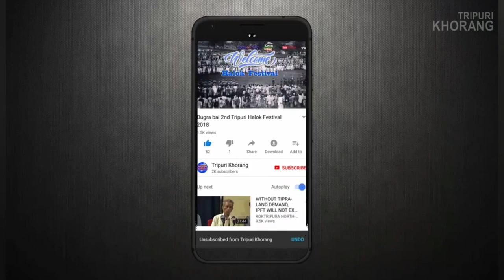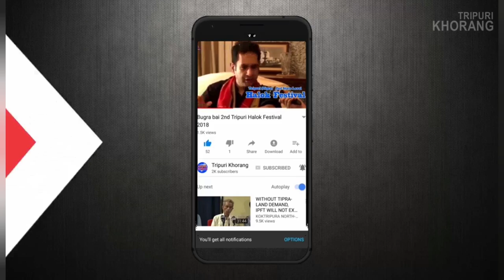BIR BIKRAM MEMORIAL COLLEGE